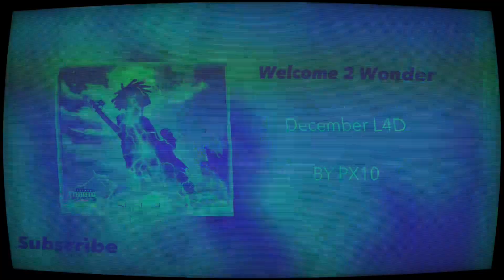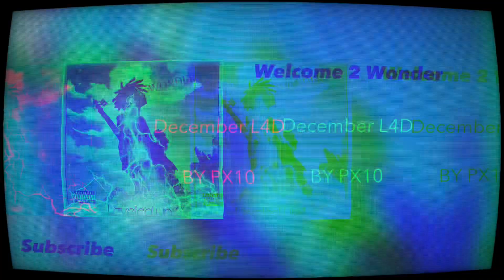PX10 - December L4D (Official Audio)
Music Link

kah-102817.square.site